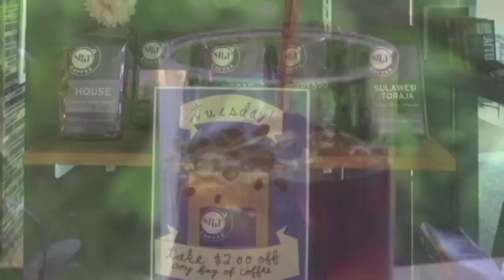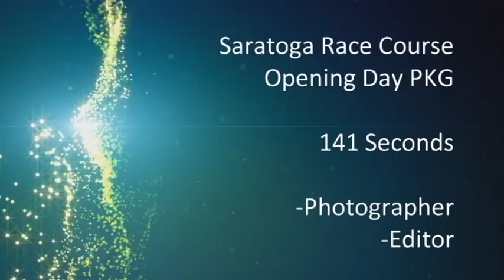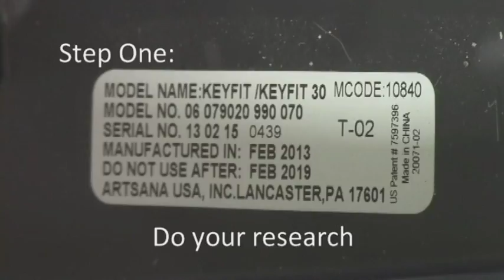Demo Reel for NSRT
Graduation Demo Reel produced for The New School of Radio and Broadcast in Albany, NY

You should check out "Opera On Tap"